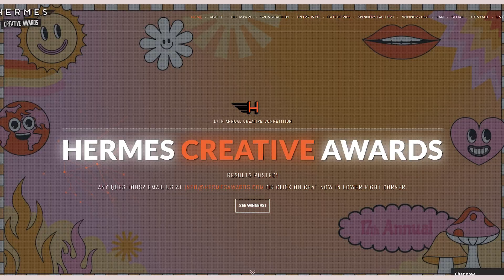The FAMU Office of Communications Wins the Hermes Award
At Florida A&M University, the Office of Communications is committed to excelling with caring in all aspects of communications, marketing and promoting.
FAMUShorts is a new series launched by Florida A&M University highlighting news, culture, and events on the "Highest of Seven Hills."

🐍 Highest #1 Public HBCU in the nation for FIVE consecutive years ✋🏾 HighFiveFAMU 🐍 #3 Among Public and Private HBCUs 🐍 #21 for Social Mobility